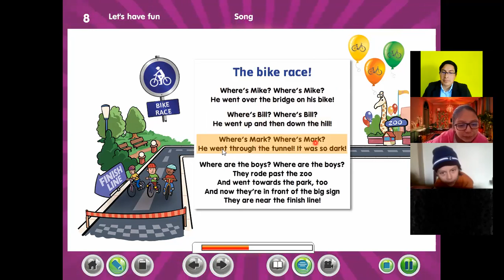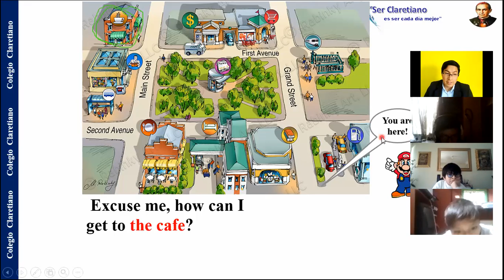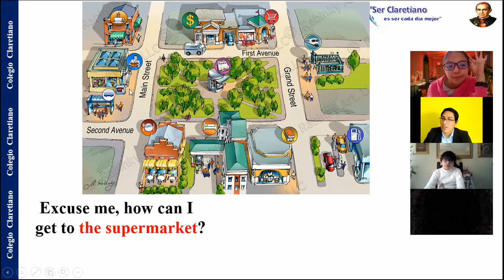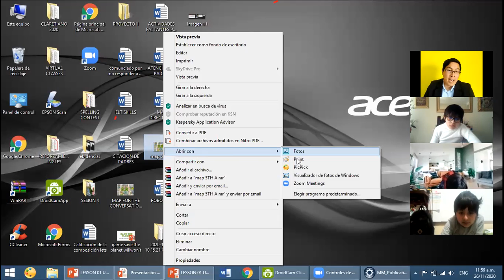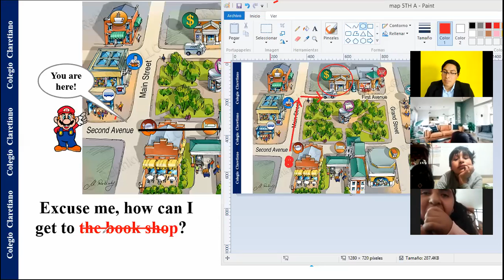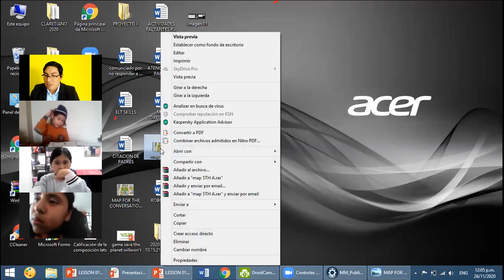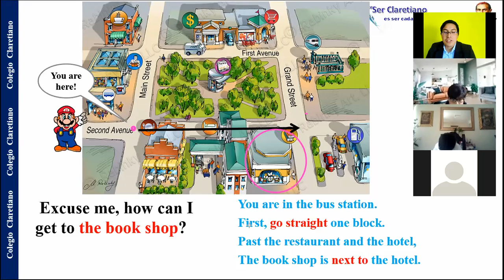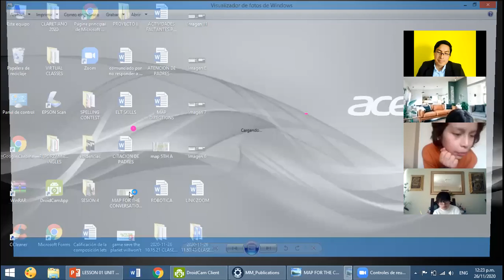ENGLISH CLASS 5TH A: GIVING DIRECTIONS.